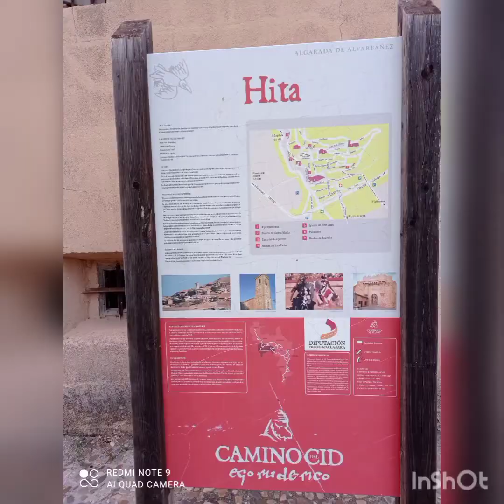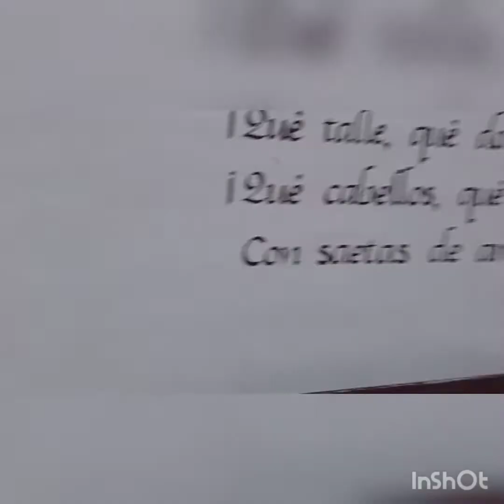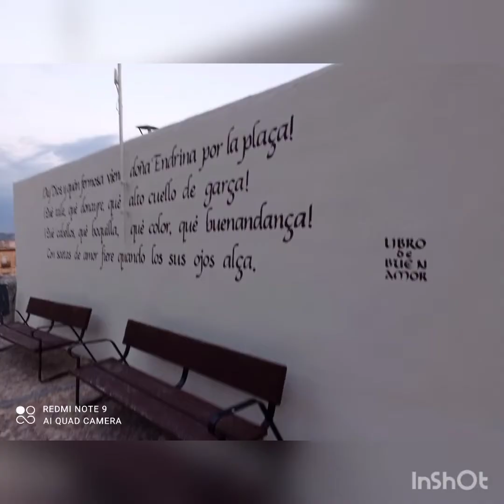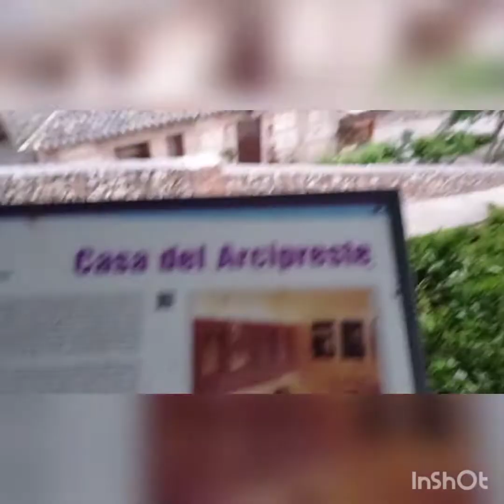Visitamos de nuevo Hita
Nos encanta este pueblo